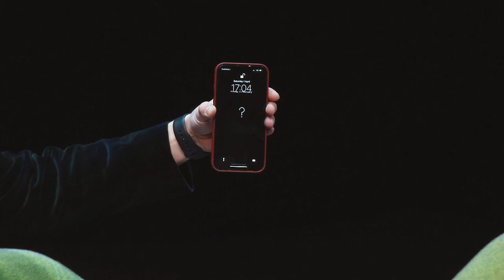Cast Of Wednesday (Victor, Hunter & Emma) | EXCLUSIVE FIRST Q & A | Comic-Con Liverpool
It’s about to get Creepy, Kooky, Mysterious & Spooky, as we click our fingers and Welcome to a Stage for the FIRST TIME EVER,  Emma Myers, Victor Dorobantu &  Hunter Doohan.

It’s an ULTIMATE 21ST BIRTHDAY SURPRISE as the guests of Comic Con Liverpool, serenade our Birthday Girl, Emma, and a very special Celebration Treat!!

Find out how life has changed for the 3 of of our cast since Wednesday made its highly anticipated debut, performing alongside Addams Family OG, Christina Ricci, and the sensational talented lead, Jenna Ortega, PLUS Victor performs a stage Magic Trick on the ENTIRE AUDIENCE!!

It’s a WORLDWIDE FIRST, right here, courtesy of Monopoly Events!

Monopoly Events 2023. Re-use of Monopoly Events Content is prohibited